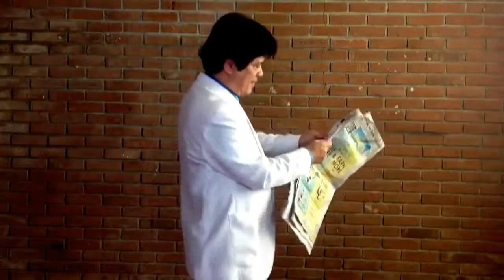SUPER FAST MAGIC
INSTANT APPEARING NECKTIE by Dr. Gertes